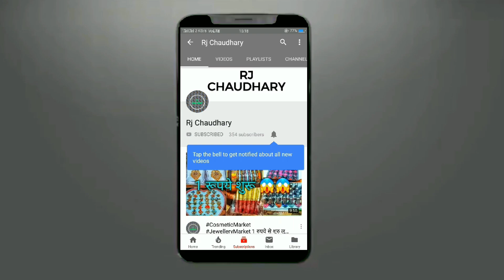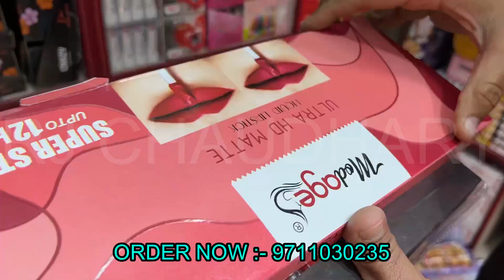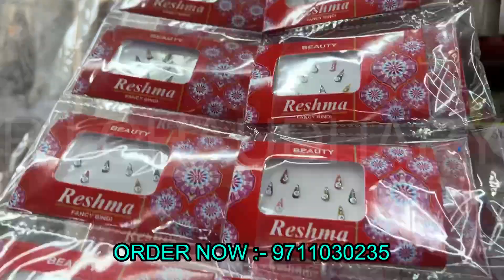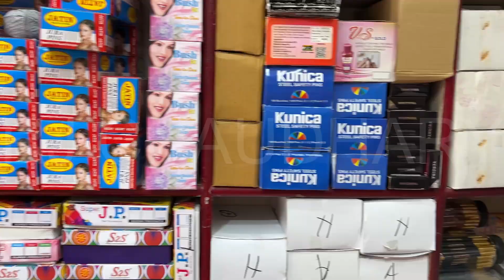1 रूपये किलो Cosmetic and Jewellery, Wholesale Market, Sadar Bazar, Delhi-6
Shop Name :- Satyam Cosmetic